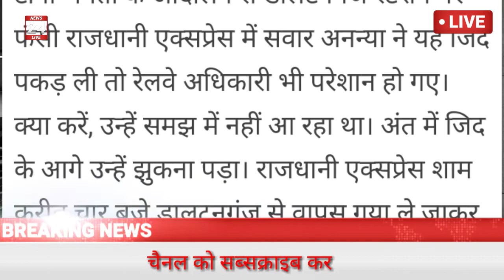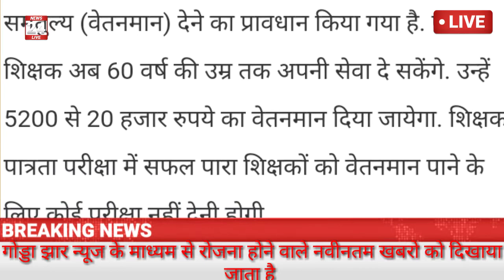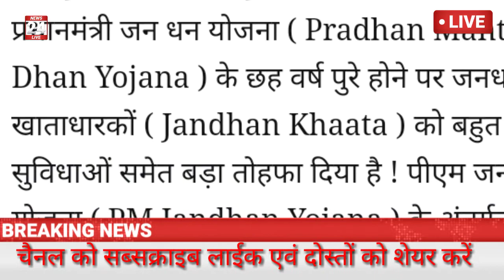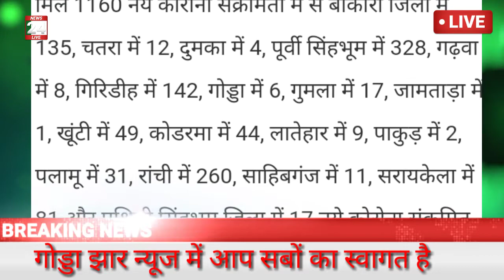5September Godda Jharkhand News गोड्डा झारखण्ड न्यूज //Godda News //Jharkhand News 5September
5September Godda Jharkhand News गोड्डा झारखण्ड न्यूज //Godda News //Jharkhand News 5September

 hi
    Main Mukesh Kumar aap logon ko godda jhar news Mein Swagat karta hun
Aaj ke news ke Madhyam se Jharkhand Mein hone wale sabhi khabron ko darshaya gaya hai
1. Train sambandhi jankari
2. Jharkhand Mein coronavirus sambandhi jankari
3. Desh Mein coronavirus sambandhi Jankari aur Unse Hone Wali Maut
4. para teacher sambandhit jankari aur Unka vetanman Kitna hoga
5. jandhan Khata dharak ko Labh kitna milega
6 . Pradhanmantri Aawas Mein aavedan Dene Ka prakriya ityadi Vishay Mein jankari is Godda Jhar news ke Madhyam se de rahe hain
आप सबों का गोड्डा झार न्यूज में स्वागत है अगर आप रोजाना समाचार देखना और सुनना चाहते हैं तो हमारे चैनल को सब्सक्राइब करें ।इस चैनल के माध्यम से रोजना होने वाले नवीनतम खबरो को दिखाया जाता है जैसे की राजनीतिक खेल मनोरंजन इत्यादि विषयों पर चर्चा की जाती है।
           धन्यवाद।